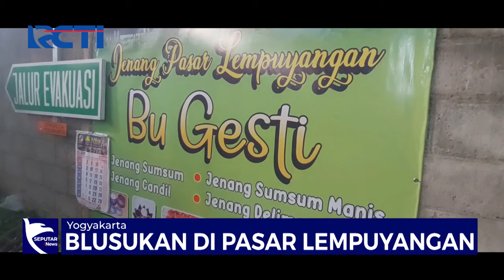[FULL] Seputar iNews Pagi, Selasa, 18 Juni 2024